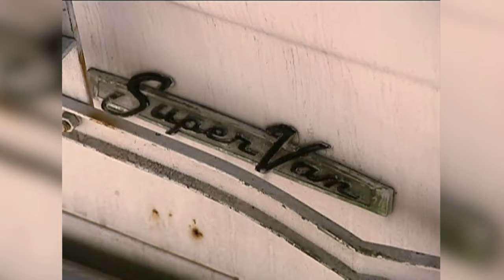Pimp My Ride's Best-Looking Transformations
Everyone knows the guys at GAS turn zeros into heroes. See which are the best-looking transformations to come out of the Pimp My Ride garage.